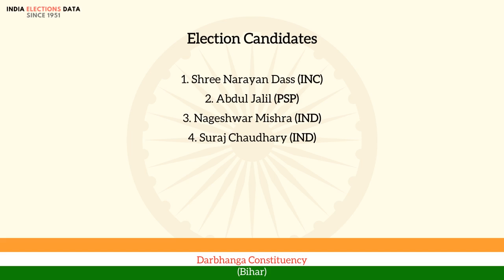Darbhanga Constituency Bihar loksabha Election Result 1957 Shree Narayan Dass INC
loksabha election 1957 results, for Darbhanga Constituency, Bihar, where winner is Shree Narayan Dass, from political party INC. Watch the video to know more information about other candidates, voters count, etc.